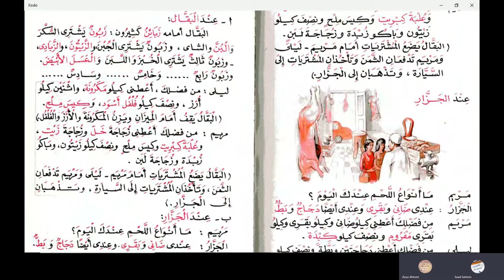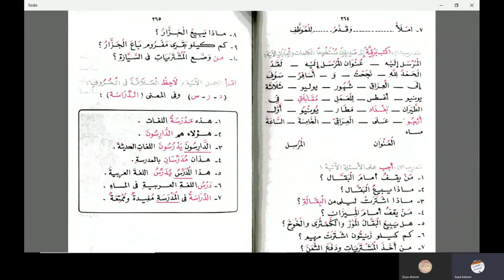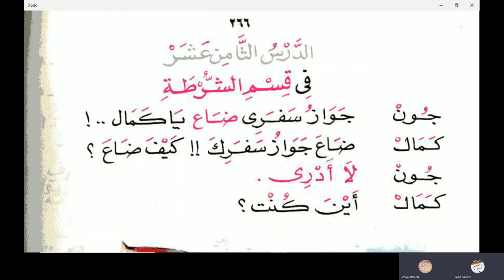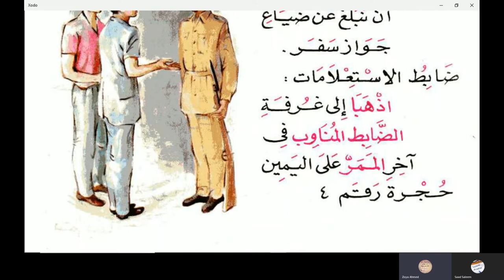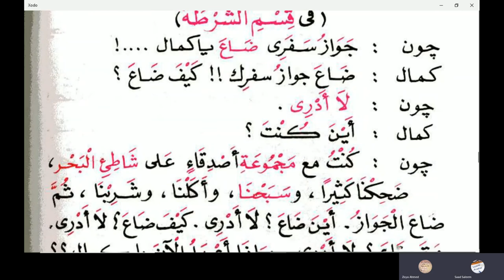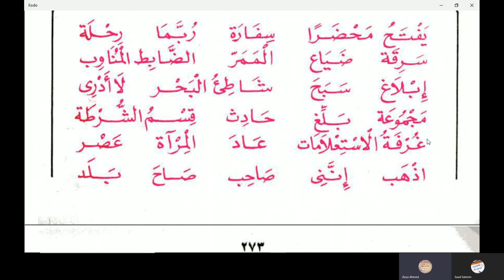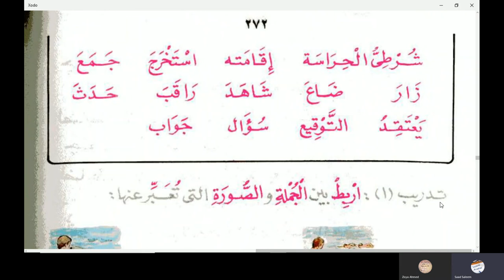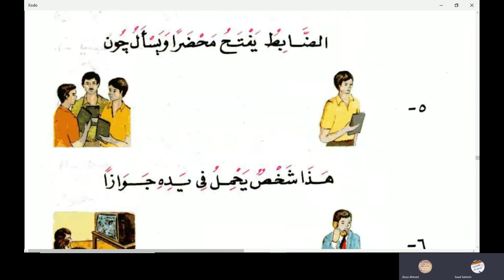Al Kitabul Asasi Book 1 Chapter 17 in Urdu Language